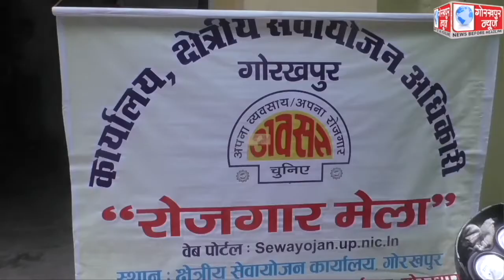क्षेत्रीय सेवायोजन कार्यालय पर रोजगार मेले का किया गया आयोजन,तीन कंपनियों ने रोजगार मेंले में लिया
क्षेत्रीय सेवायोजन कार्यालय पर रोजगार मेले का किया गया आयोजन,तीन कंपनियों ने रोजगार मेंले में लिया भाग,विद्यार्थियों ने किया प्रतिभाग